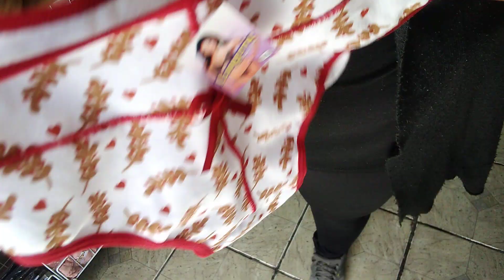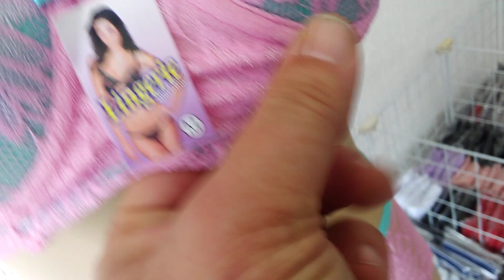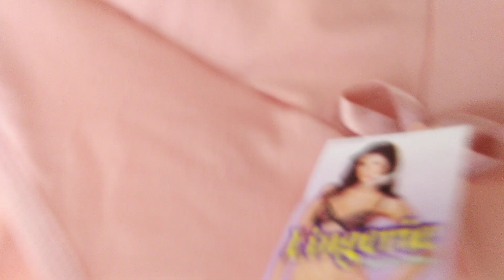revelado calcinhas à 2,50 mais barato que Goiânia melhor que Brás aqui Clara Criações-22)99726-9885